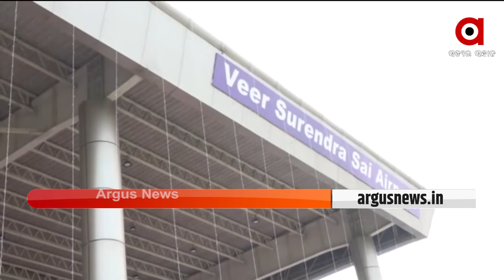ଦେଶର ଶ୍ରେଷ୍ଠ ଉଡାନ୍ ବିମାନ ବନ୍ଦରରେ ଝାରସୁଗୁଡା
ଆଜି ଉଡାନ ଦିବସ। ଆର୍‌ସିଏସ୍ ଉଡ଼ାନ ଯୋଜନାରେ ସଫଳତା ଭିତ୍ତିରେ ଝାରସୁଗୁଡ଼ା ବିମାନବନ୍ଦରକୁ ନୋଡାଲ ବିମାନବନ୍ଦର ଭାବେ ଗ୍ରହଣ କରାଯାଇଛି। ଏନେଇ ଆଜି ବେସାମରିକ ବିମାନ ଚଳାଚଳ ମନ୍ତ୍ରଣାଳୟ ପକ୍ଷରୁ ଉଡ଼ାନ ଉତ୍ସବ ପାଳନ କରାଯାଉଛି।